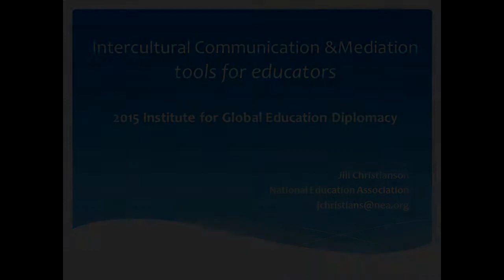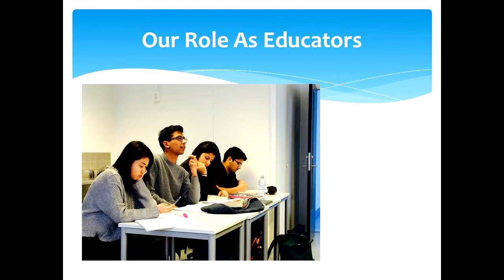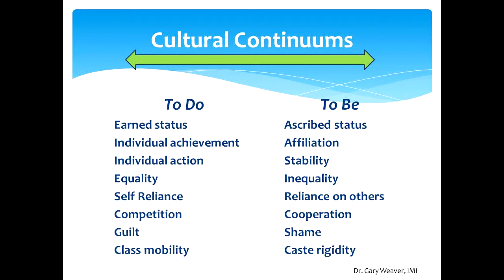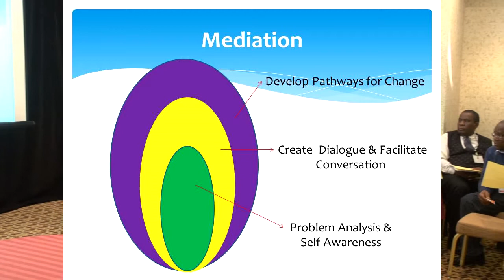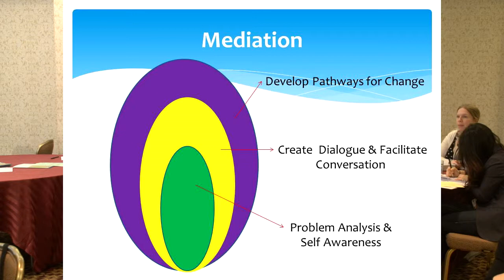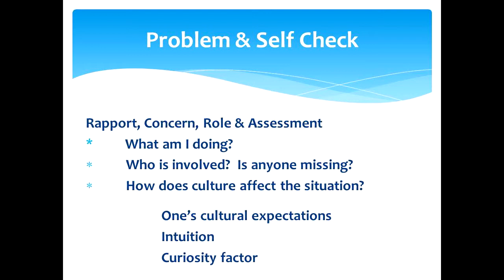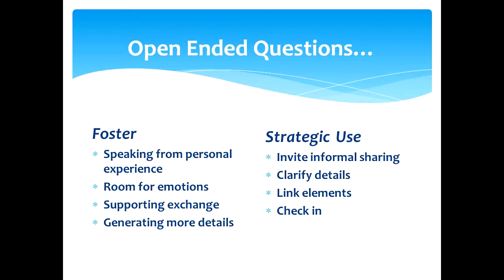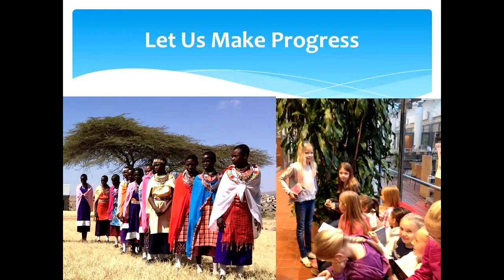Cross-cultural Communication and Mediation - Global Education Diplomacy Institute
At the 2015 Institute for Global Education Diplomacy, hosted by the Association for Childhood Education International, Jill Christian of NEA presented on cross-cultural communication and mediation.